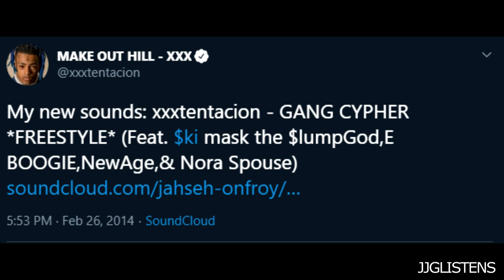XXXTENTACION GANGCYPHER FREESTYLE Feat $ki mask the $lumpGod,E BOOGIE,NewAge,& Nora Spouse Full Leak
RIP